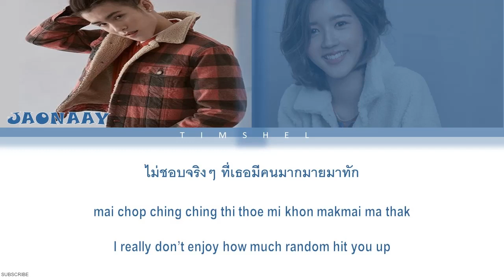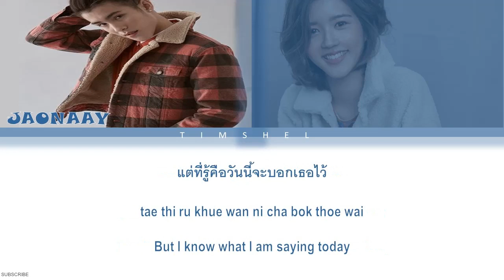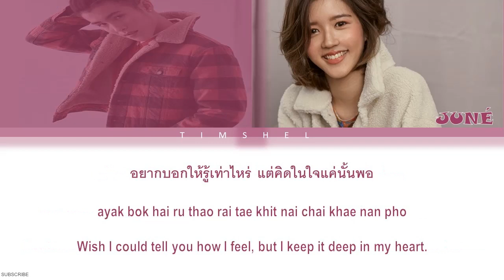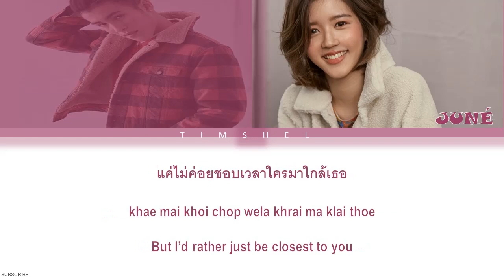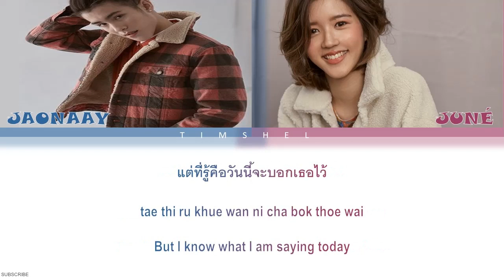แปะหัวใจ (14th Feb) - Jaonaay ft. Juné - (Color Coded Lyrics)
All Rights Administered by SOLUTION ONE HOLDING COMPANY LIMITED(THAILAND) (on behalf of Jaymidi)

• Artist: Jaonaay x Juné
• Song ♫: แปะหัวใจ (14th Feb)
• Album: แปะหัวใจ (14th Feb) - Single